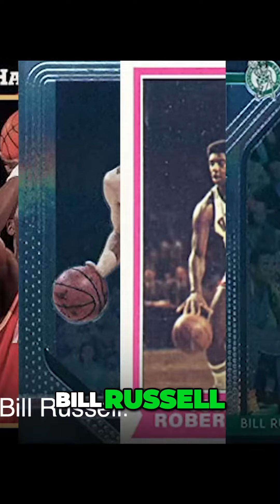Unlocking the Secrets of NBA Legends Kobe Bryants Journey to Greatness